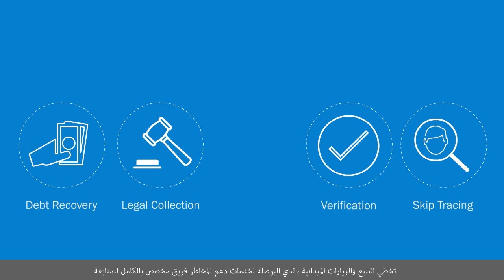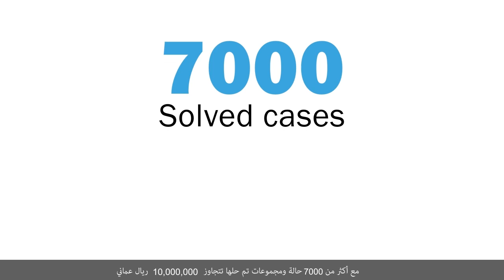Compass Introduction Video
Compass Risk Support Services is a commercial,
corporate and consumer debt collection company
based in the Sultanate of Oman.

• Skip Tracing
• Investigation
• Verification
• KYC& KYE
• Field Visits
• Legal Collection